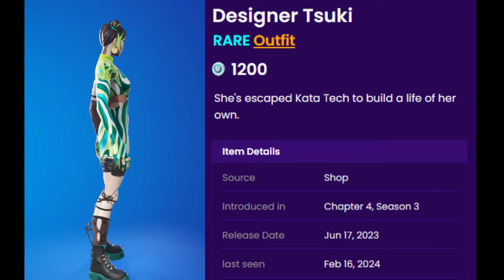March 17th 2024 Fortnite Item Shop CONFIRMED | Fortnite Early Item Shop Prediction March 17th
Get ready for the most definitive confirmation yet! Our Fortnite Item Shop PREDICTION for March 17th, 2024 is here to give you the ultimate scoop. Brace yourselves for absolute gaming bliss as rare and iconic items make their comeback. Will we finally see the skin you've been longing for? We tirelessly analyze the game's subtle cues, updates, and trends to bring you this exclusive revelation. Don't miss out on securing these gems before they vanish! Join gamers from around the world in the ultimate race to acquire these remarkable Fortnite treasures. Watch now to step ahead of the game!